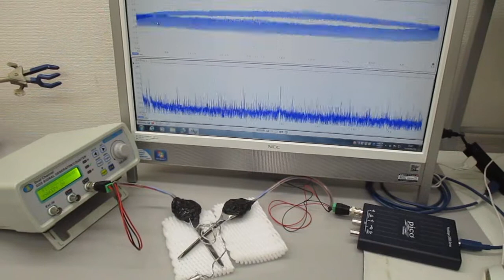低周波の共振現象と、高周波の非線形現象をコントロールする技術 ultrasonic-labo